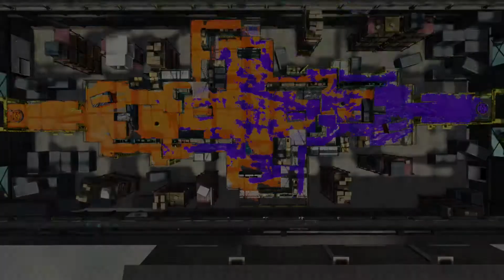MY MOST OPTIMISTIC EPISODE YET !!! - Splatoon 2 Part #08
Hey all my breezing Blazers, in this vid I do a healthy balance of Salmon Run & Turf War which was satisfying to record for a change. I'm trying to get a recorded episode where Clam Blitz is open but i've unfortunately not been able to find an opportunity to do so. In my spare time I managed to get the Hero Shot Replica so I'll definitely be showcasing that weapon this episode for certain. So if you did enjoy please, like, comment something positive or a suggestion as to how I could improve the quality of my videos in any way, share with you friends and people you may know who'd enjoy the types of vids that I do on my channel and Subscribe for more great gaming content. Thanks, it's stupendously helpful to do all these things !!!